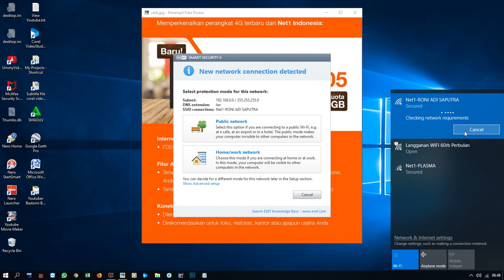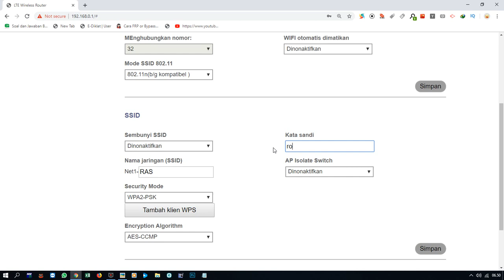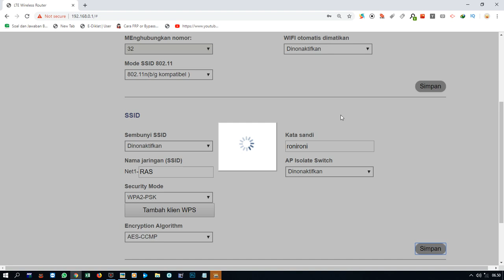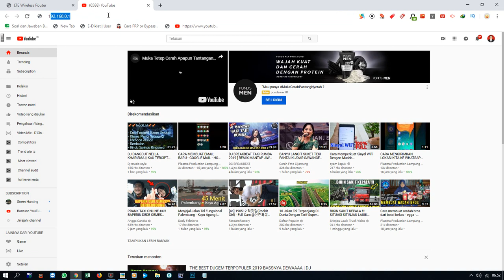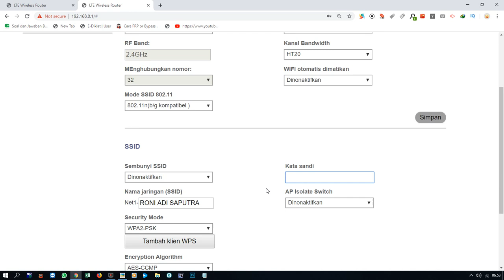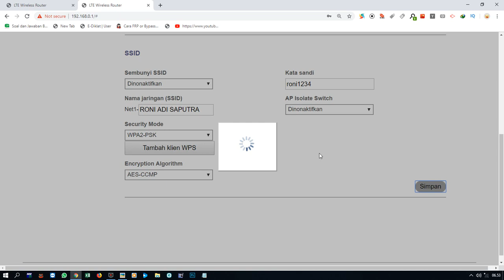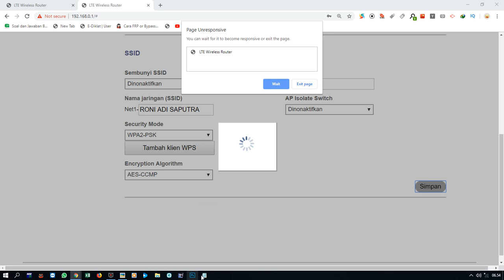Cara Ganti Nama Wifi dan Kata Sandi WIFI pada Router Verti R05 - Verti R05 - Net1 Indonesia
1. Video Shooting & Foto Digital
2. Tarup, Disel dan Panggung
3. Make Up pengantin dan Puade
4. Cetak Undangan
5. dan Pelatihan/Kursus Gratis.

Kami menerima Jasa dan Kursus (Garansi Pasti Bisa):
1. Video Shooting
2. Editing Audio
3. Pembuatan Iklan Audio/Iklan Radio
4. Spot
5. Foto Digital
6. Cetak Undangan
7. Tarub dan Diesel
8. Tata Rias & Make Up Pengantin
9. Puade
10. Biro Jasa